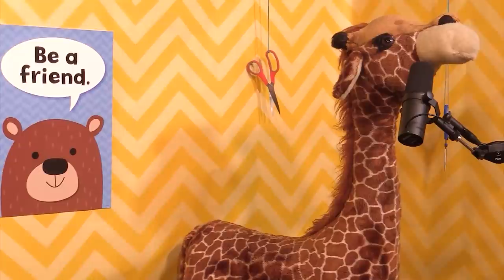Slap em Up Challenge! | Scissor Bros with Jeremiah Watkins & Steebee Weebee | Ep 43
The Slapbox Champ, Jeremiah Watkins faces Steebee in a good ol' game of Slapsies, followed by the GLUTTONY punishment, definitely the most cringe punishment yet. Jeremiah gets a weird intro from Sebastian Maniscalco at The Comedy Store, Steebee's teeth issues progress, and Bobby Lee refuses to promote Scissor Bros!

00:00 Scissor Bros: FYC
02:35 The Kraft
06:09 Opening Song: Maccaroni and Cheese
10:23 Jeremiah's Intro from SebastianManiscalco
21:15 Squatters living next to Steebee
27:45 Steebee's Pet Owl
32:29 Steebee's Tooth
42:08 Scorpion Tail Tooth Scissor Time!
43:35 BobbyLee refuses to promote the Scissor Bros
45:50 Bougey Bros
53:13 The Snail and The Bunny
56:32 O.C.D. Dance Break
59:17 Jeremiah's Hawaii Trip
1:03:34 Hand Slapping Challenge
01:13:04 Gluttony Punishment
01:21:20 Gerald's Thoughts

Freeze Pipe
TheFreezepipe.com

Jeremiah Watkins
Gage Tijerina